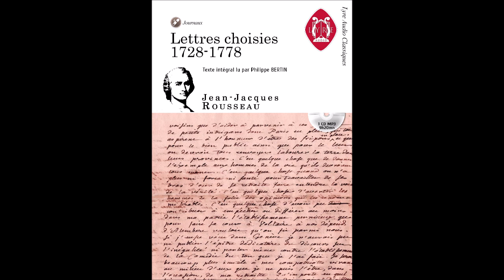Lettres choisies [1728-1778] - Jean-Jacques Rousseau - Texte intégral [FR]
Marre des pubs ? Vous voulez nous soutenir, nous remercier ? Achetez-nous le CD. C'est plus simple.

L'intérêt du livre audio ne se révèle jamais tant que par des lectures de lettres : l'auteur apparait alors comme surgi d'outre-tombe. La correspondance de Rousseau, monumentale par son ampleur (50 volumes publiés par l'institut Voltaire), nous a contraint à exhumer la sélection opérée par Marcel Raymond, la seule disponible à ce jour, réunissant quelques 140 lettres de sa jeunesse jusqu'aux derniers mois de sa vie. Toutes empreintes d'une grande diversité de style et de ton. Un complément indispensable à l'« Intégrale des textes autobiographiques » de Rousseau.

Marqueurs des séquences : (encore quelques erreurs à corriger mais l'essentiel est là...)
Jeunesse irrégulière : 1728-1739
0:00:00  - À un cousin
0:02:23 - À Mlle Giraud
0:07:06 - À Isaac Rousseau, son père
0:12:56 - À Mme de Warens
0:16:23 - À Mme de Warens
0:18:36 - À Isaac Rousseau
0:29:21 - À Mlle La Buissière
0:36:13 - À Mme de Warens
0:39:54 - À Mme de Warens
0:51:08 - À M. X.
0:54:45 - À Mme de Warens

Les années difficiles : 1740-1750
0:57:10 - À Mme de Warens
1:00:00 - À M. Dupin
1:04:48 - À M. de Conzié
1:06:38 - À M. du Theil
1:11:19 - À M. de Voltaire
1:13:01 - À M. Altuna
1:16:31 - À M. de Valmalette
1:17:07 - À M. de Voltaire

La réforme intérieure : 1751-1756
1:20:20 - À Mme de Francueil
1:25:25 - À Mme la Marquise de Créqui
1:27:00 - À Mme de Warens

1:29:12 - À Mme d'Épinay - À Mme Goncerut
1:31:23 - À Mme Dupin
1:34:08 - À M. le Comte de Lastic - À Mme Dupin
1:36:39 - À M. Perdriau
1:39:01 - À M. Jacob Vernes
1:42:56 - À Voltaire
1:49:03 - À Mme d'Épinay

Le démon de Midi : 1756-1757
1:56:18 - À Mme d'Épinay
2:02:07 - À Mme d'Épinay
2:05:22 - À Mme d'Épinay
2:10:44 - À Mme d'Épinay
2:19:20 - À M. Diderot
2:25:11 - À Mme d'Épinay
2:25:51 - À Mme d'Houdetot
2:46:08 - À M. de Saint-Lambert
2:52:07 - À Mme d'Houdetot
3:09:30 - À Mme d'Épinay

Le commerce des Grands : 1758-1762
3:10:20 - À Mme d'Houdetot
3:23:10 - À M. Diderot
3:28:06 - À un jeune homme
3:30:57 - À M. d'Alembert
3:32:05 - À M. Rey - À M. Romilly, étudiant à Genève
3:38:15 - À M. le Maréchal de Luxembourg - À Mme la Maréchale de Luxembourg
3:48:34  - À Mme la Marquise de Verdelin - À M. Lenieps
3:52:15  - À M. de Voltaire
3:56:15 - À Mme de Luxembourg - À Mme la Marquise de Verdelin - À M. Coindet
4:02:49 - À Mme de Luxembourg
4:09:18 - À M. Du Parc - À Jacqueline Danel - À M. Du Parc
4:18:10 - À M. Moultou
4:23:12 - À M. Roustan
4:26:41 - À M. de Malesherbes
4:45:51 - À M. de Malesherbes
5:07:23 - À Mme la Marquise de Créqui

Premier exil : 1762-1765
5:08:08 - À M. le Maréchal de Luxembourg - À Mlle Levasseur
5:14:25 - À Milord Maréchal
5:15:22 - Au Roi de Prusse, Frédéric II
5:17:13 - À Mlle Duchesne
5:20:28 - À M. le Maréchal de Luxembourg
5:46:07 - À M. le Maréchal de Luxembourg
6:08:05 - À M. Jacob Favre
6:09:47 - À M. Grumet, curé d'Ambérieu - À Mme Boy de la Tour - À M. Séguier de Saint-Brisson - À M. De Luc, banquier
6:26:56 - À M. Du Peyrou - À M. Duclos
6:33:03 - À M. Du Peyrou - À M. de Voltaire - À M. Guy, libraire
6:38:54 - À M. Guy, libraire - À M. Du Peyrou - À M. de Graffenried
6:46:25 - À M. Du Peyrou

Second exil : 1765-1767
6:46:57 - À M. David Hume - À Mme la Marquise de Verdelin
6:54:50 - À Mme de Luze-Warney - À M. le Marquis de Mirabeau
7:09:35 - À M. Davenport
7:13:39 - À M. le Général Conway

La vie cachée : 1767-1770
7:24:18 - À M. le Marquis de Mirabeau
7:25:55 - À M. Coindet
7:27:23 - À Mme la Marquise de Verdelin
7:34:12 - Au Prince de Conti
8:01:11 - À M. d'Ivernois
8:06:35 - Au Prince de Conti - À M. Du Peyrou - À Mlle Levasseur
8:12:38 - À Mme de Lessert - À M. de Lalliaud
8:20:16 - À M. Tissot, Pr en Médecine
8:25:21 - À Mme Rousseau
8:35:49 - À Mme Boy de la Tour
8:39:55 - À Mme Boy de la Tour
8:43:53 - À Mme de Lessert
8:48:23 - À M. Laliaud
8:50:49 - À Mme Boy de la Tour
8:52:07 - À Mme de Berthier
9:00:39 - À Mme de Berthier
9:03:49 - À M. Dusaulx
9:04:44 - À M. Bernardin de Saint-Pierre
9:05:42 - À M. Linné
9:07:23 - À Mme de Lessert
9:09:14 - À Mme la Comtesse d'Egmont
9:09:42 - À Mme la Marquise de Créqui
9:12:23 - À Glück - À M. le Prince Beloselski
9:15:45 - À Mme de Corancez
9:16:58 - À M. le comte Duprat